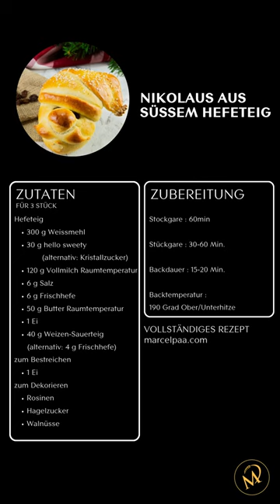Nikolaus aus süssem Hefeteig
Marcels Lieblingsprodukte 👨‍🍳

Luzernerstrasse 21
5643 Sins
Aargau
Schweiz